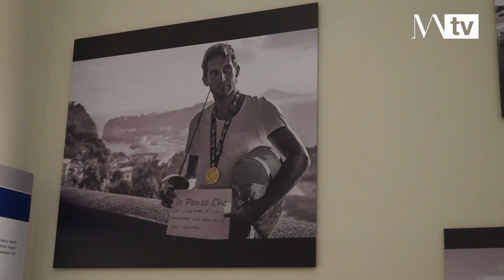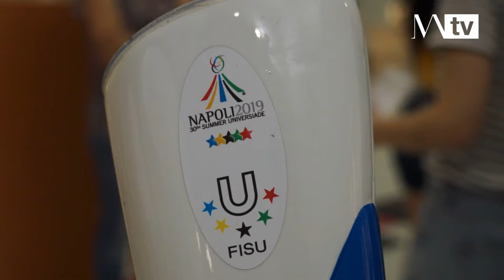"Paideia. Giovani e sport nell’antichità”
E' stata presentata al MANN Mostra “Paideia. Giovani e sport nell’antichità” , nella Sala dei Tirannicidi saranno presentati al pubblico, dal 1 luglio al 4 novembre 2019, 25 reperti provenienti dai ricchi depositi del Museo e non esposti da oltre vent’anni, insieme ad alcune opere del Getty Museum di Los Angeles. Tra i reperti esposti vi sono  anfore panatenaiche, vasi con decorazioni che raffigurano le diverse discipline sportive, affreschi con scene di lotte e corse di bighe e sculture in marmo di atleti provenienti da Napoli antica.A Seguire è stato poi lo Spettacolo “Patrizio VS Oliva”in cui  il famoso campione olimpico e mondiale di pugilato, testimonial delle Universiadi di Napoli, Patrizio Oliva, insieme a  Rossella Pugliese ha raccontato la bellezza e la complessità del ring della vita in una pièce tratta dalla biografia “Sparviero – la mia storia”  di Patrizio e Fabio Rocco Oliva, con regia di Alfonso Postiglione.Infinie Il gemellaggio con le Universiadi è stato poi sancito  dal passaggio al MANN della Torcia olimpica, simbolo di pace, unione e fratellanza.